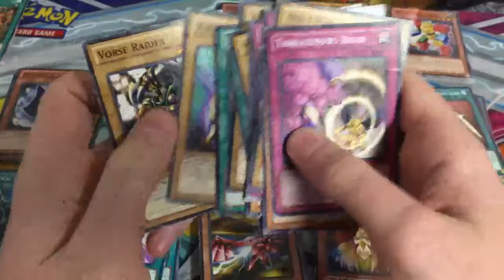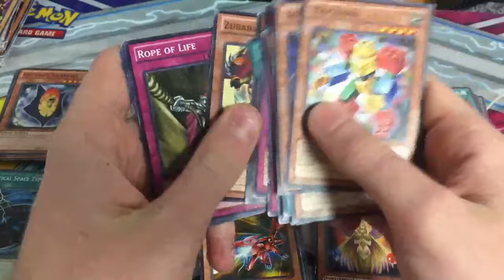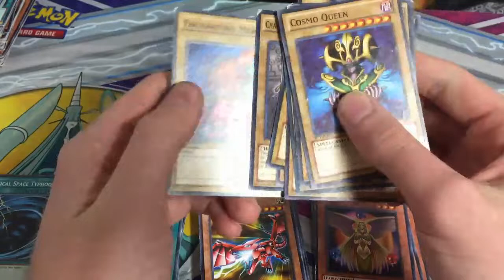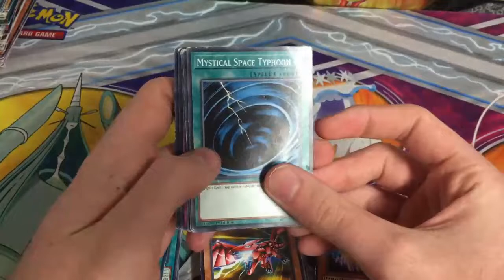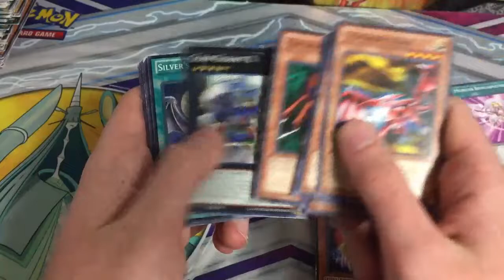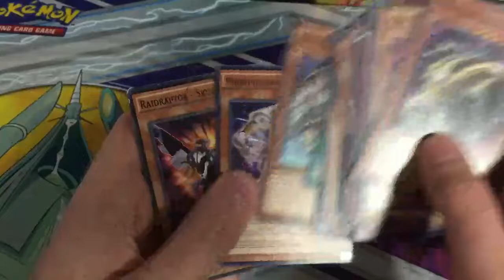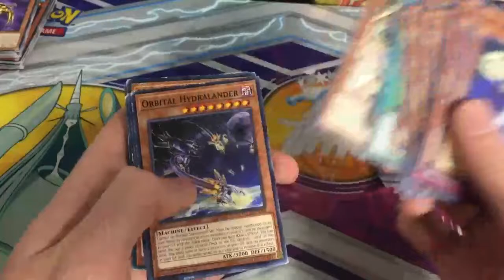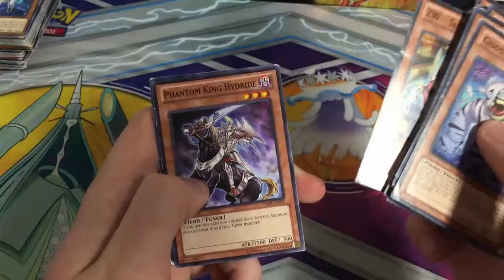Pokemon and Yu-Gi-Oh! (Single Showoffs Episode 19)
Chapters:

--First Half---
0:15 - YSYR (Yugi Reloaded)
0:33 - YSKR (Kaiba Reloaded)
1:00 - LCYW (Yugi's World)
1:21 - LCJW (Joey's World)
1:37 - Battle Packs (Epic Dawn, 2: War of the Giants, 3: Monster League)
2:14 - Gold Series (2009, 3, Pyramids, Haunted Mine)
2:36 - LEDD and LEHD (Legendary Dragon Decks and Legendary Hero Decks)
3:15 - SR (Structure Decks)
3:32 - Normal Monsters
3:54 - SDPL (Structure Deck: Powercode Link)
4:04 - YS (Super Starter)
4:20 - Rares
5:04 - Random Cards
5:44 - SDLS (Lost Sanctuary Structure Deck)
--Second Half---
6:18 - GENF, DOCS, SECE, SDMM, EXFO, RIRA, JOTL, MACR, SD10, SDBE, FLOD, ABYR
7:02 - SAST, CHIM, DUEA, NECH, REDU, LDK2
7:30 - DPYG, SECE, CIBR, SDCL, COTD, Legendary Duelist, Mega Tins
8:21 - PRIO, SHSP, LVAL